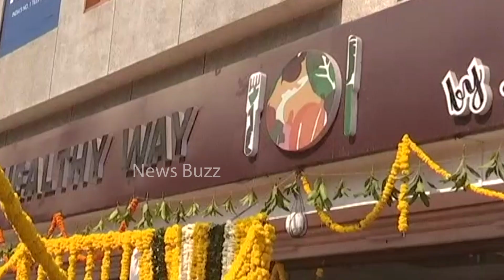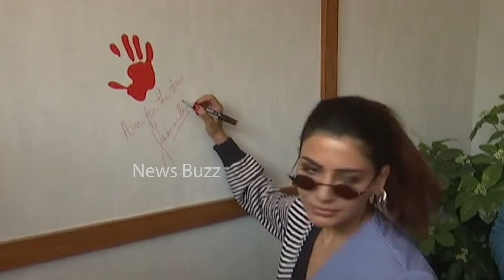Samantha Akkineni Launches Healthy Way Restaurant At Madhapur | Aryan | News Buzz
Samantha Akkineni Launches Healthy Way Restaurant At Madhapur.